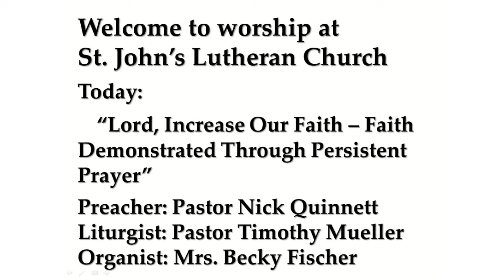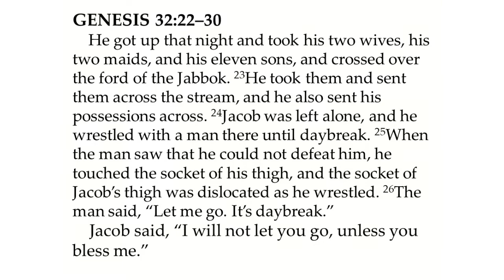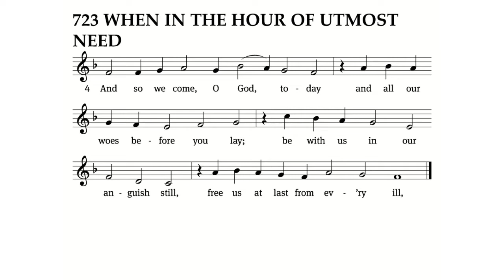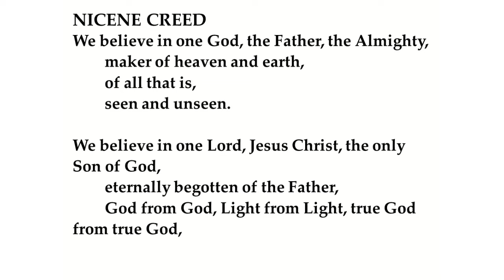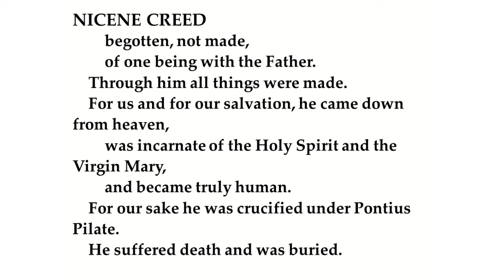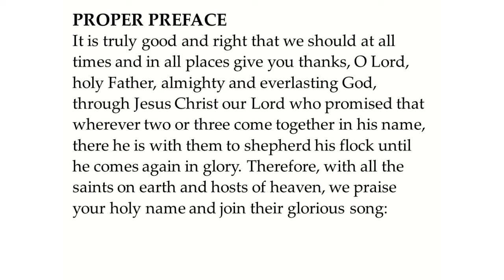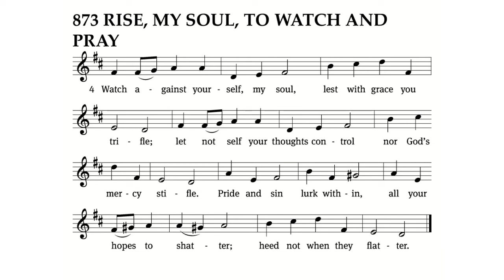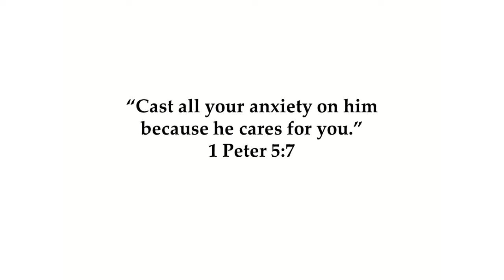Weekend Worship - 10/15/2022